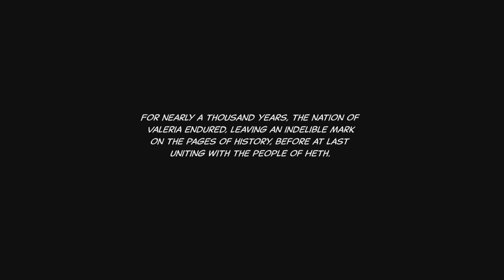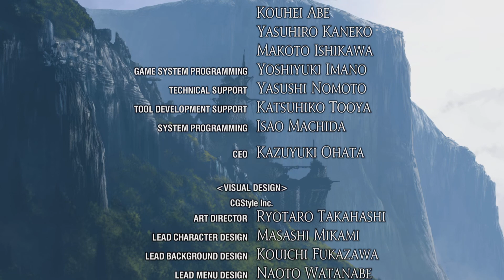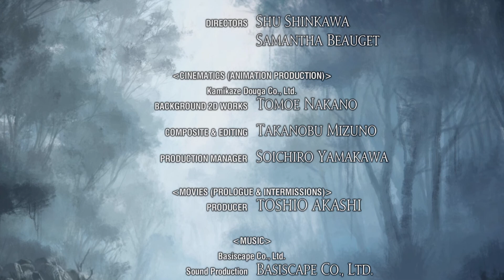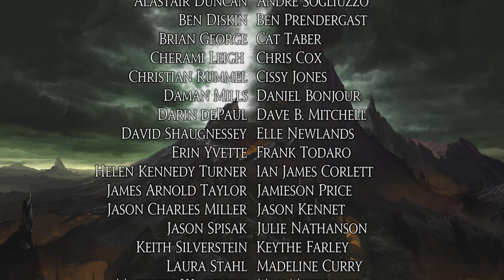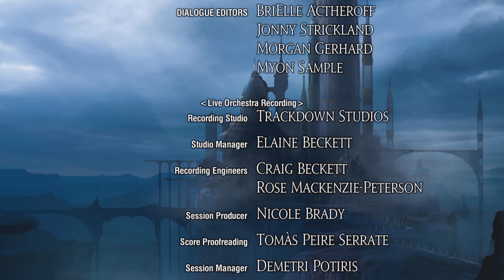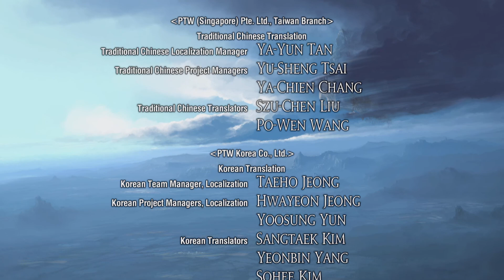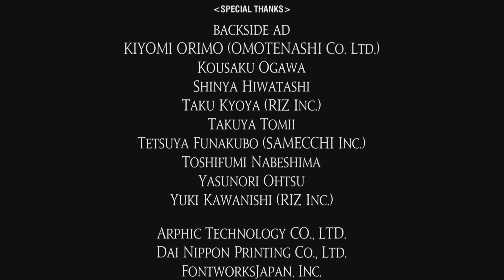Tactics Ogre: Reborn - Chapter 4 (Lawful) - Part 48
CODA - 14:38
We can now use the World Tarot (NG+ time travel)

Chaos Frame unlocked - 15:59